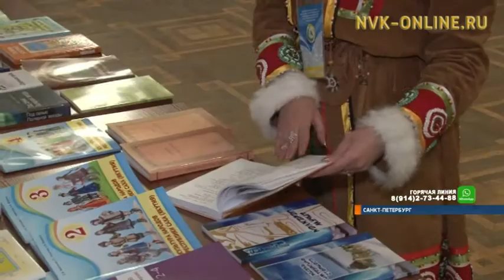Якутская делегация участвует в первом съезде учителей родных языков и КМНС